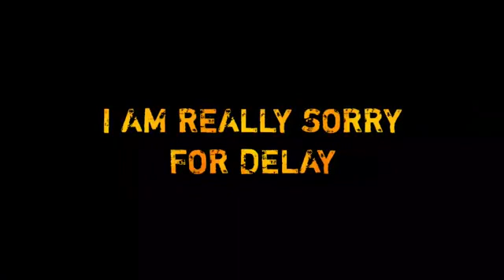Battleground India Has Come With Full Attitude 😎 Pre-Register From Today | Link in the Description